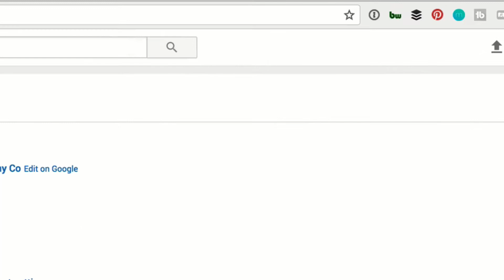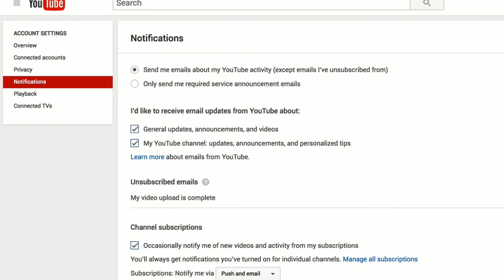YouTube: How To Turn On Channel Notifications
New activity on your YouTube channel?
New comments on one of your videos?
Get notified via email for all new activity on your channel.

Tutorial is for YouTube creators

Sign into your YouTube Account
Click on Profile Picture in Upper Right
Click Settings
In left column, select Notifications (4 one down)

Check: Send me emails about my YouTube activity (except emails I've unsubscribed from)

Scroll down to Comments & Activity and check:
Activity on my videos or channel

No need to save, just exit out.